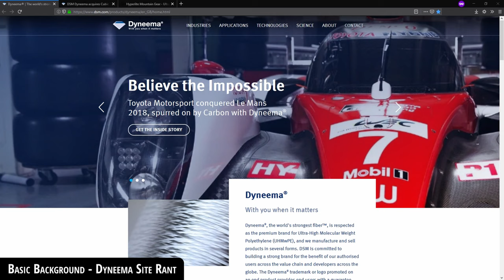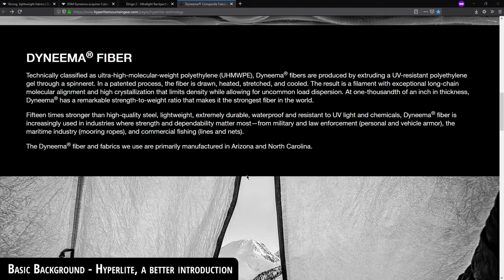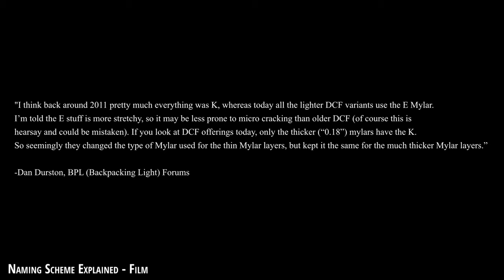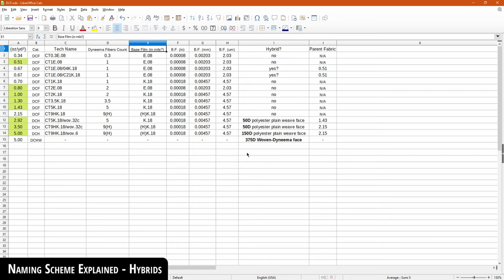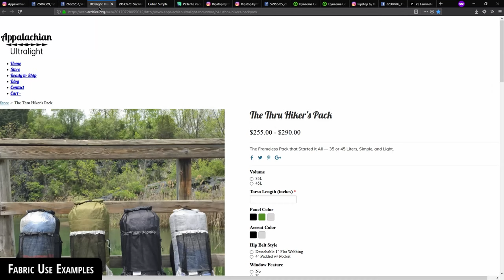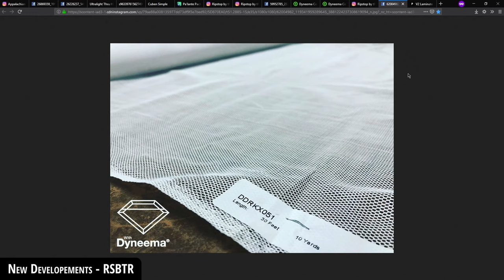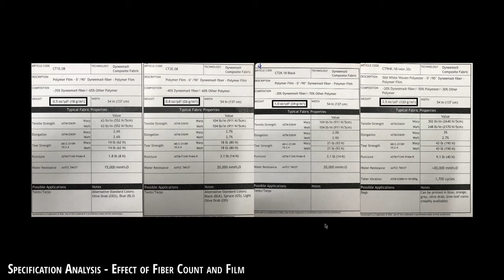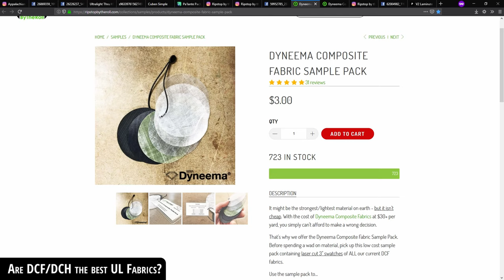DCF Explained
00:00
00:46 Basic Background - Dyneema Site Rant
03:37 Basic Background - History
04:55 Basic Background - Hyperlite, A Better Introduction
06:49 Naming Scheme Explained - Weight Confusion
09:28 Naming Scheme Explained - Tech Breakdown
16:53 Fabric Use Examples
28:13 New Fabric Developements and Sample Catalogues
30:40 Specification Analysis - Effect of Fiber Count and Film
39:00 Are DCF/DCH the best ultralight fabrics?